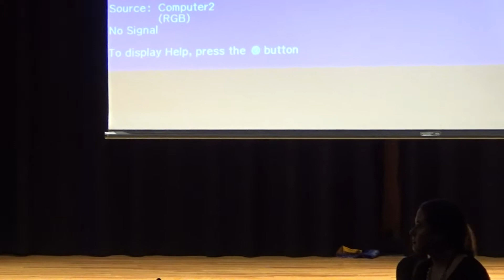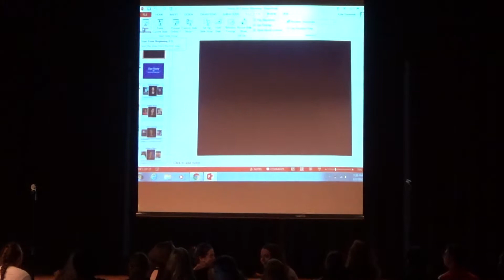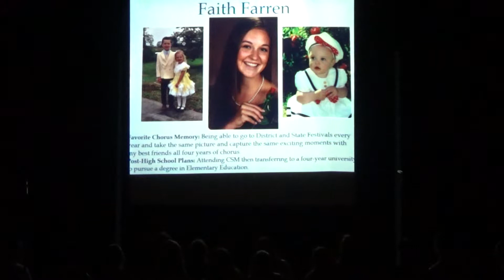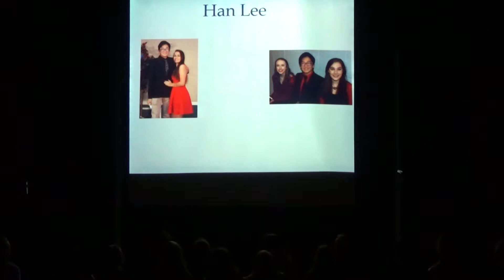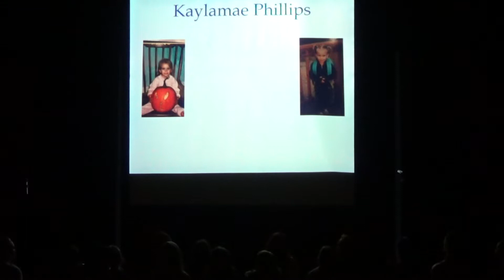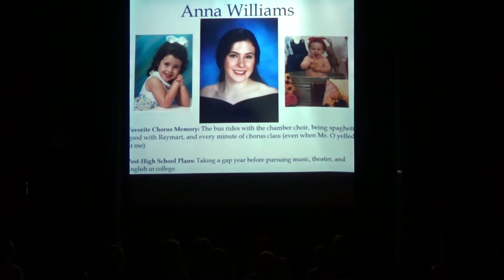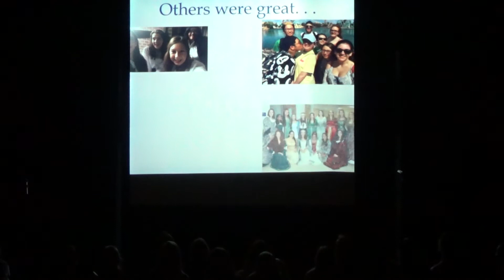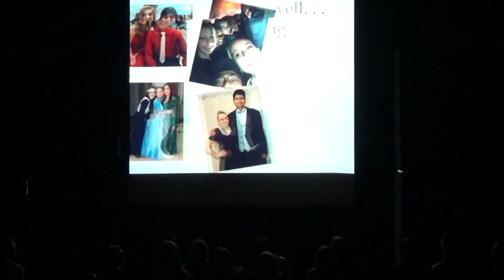2017 LHS SPRING FESTIVAL 5